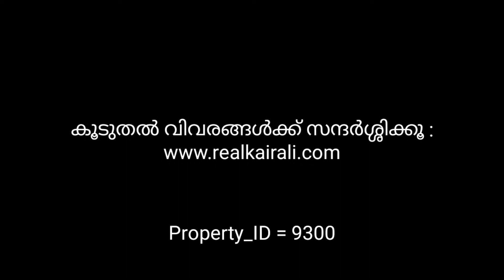തൃശ്ശൂർ ജില്ലയിലെ തെക്കുംകര പഞ്ചായത്തിൽ സ്ഥലം വിൽപ്പനക്ക്